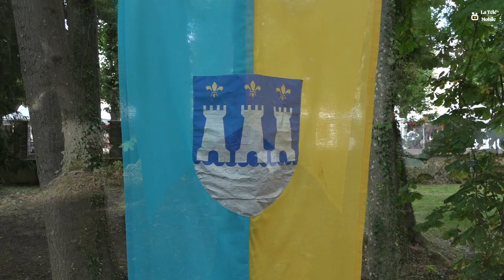Les médiévales 2024 - Villeneuve sur Yonne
Les médiévales 2024 à Villeneuve sur Yonne

Matériel
Sony ax100